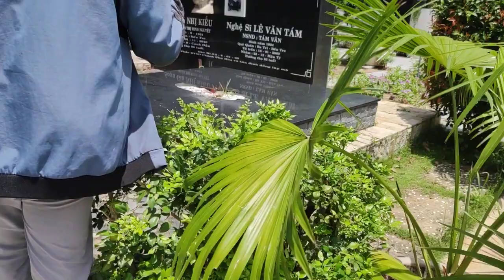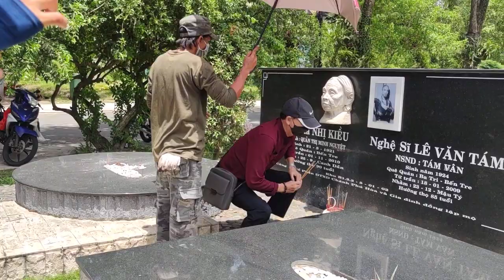Chú thanh Điền bất ngờ đến mộ cậu năm VŨ LINH